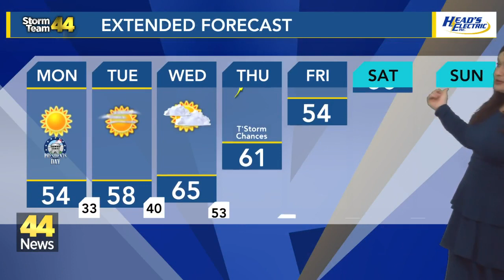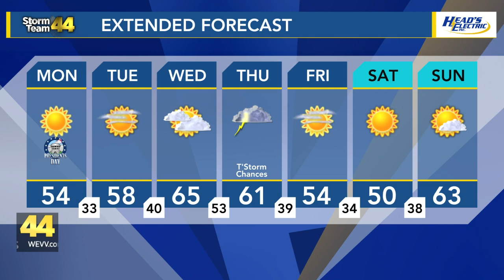Tracking mild and sunny conditions